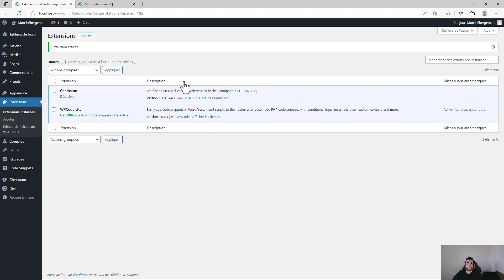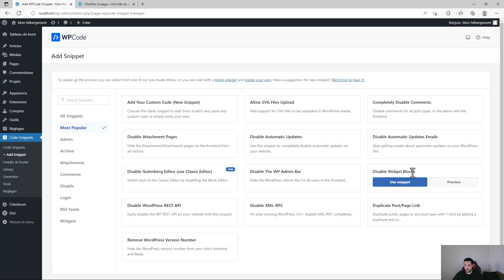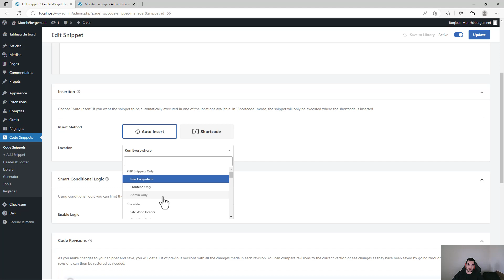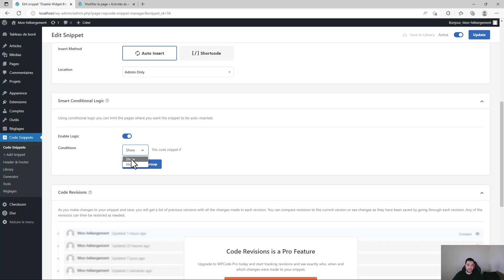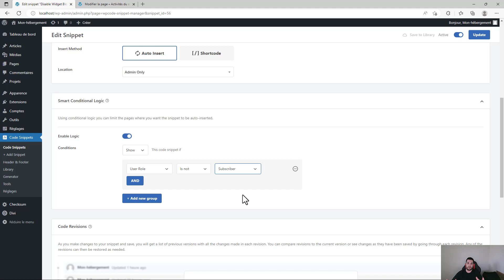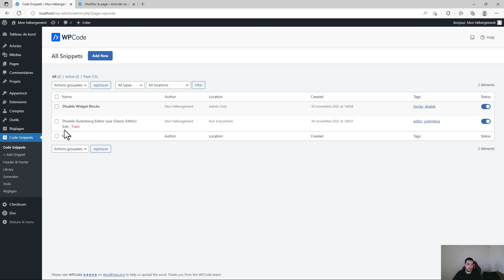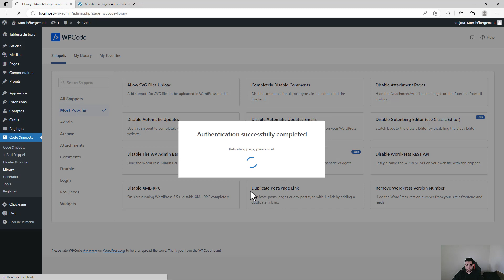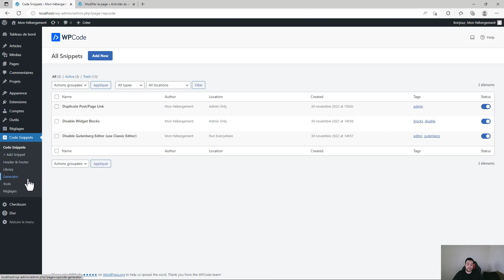DuplicatePage : WPCode : jouer avec les fonctions de WordPress en 2 clics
Arrêtez d'utiliser des plugins à tout va pour rien. WPCode est fait pour alléger votre WordPress. Plus besoin d'aller chercher 30 plugins et les utiliser qu'à 10%. Avec WPCode vous pouvez créer ces 10% simplement et ne avoir 90% inutiles.

✅Vous en avez marre d'avoir des lenteurs sur votre site WordPress ?
Besoin d 'un hébergement rapide, efficace et optimisé pour WordPress ?